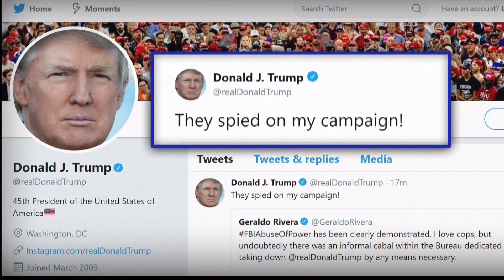Inspector General Questioned About Russia Investigation